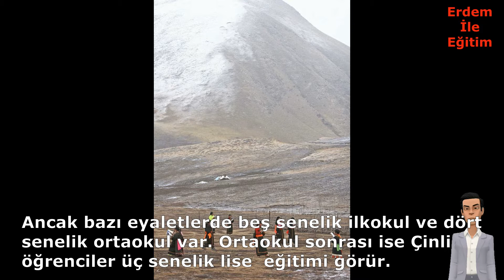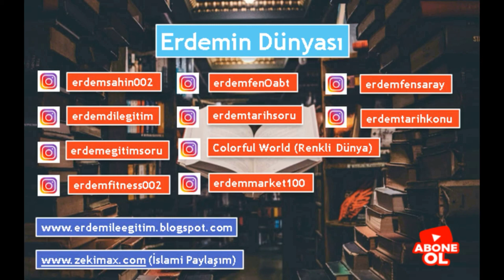Çin Eğitim Sistemi. (Chinese Education System.)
Çin Eğitim Sistemi,
Chinese Education System,
Çin eğitim sistemi üzerine bir inceleme,
A review on the Chinese education system,
Çin eğitim sistemi nasıl,
How is the Chinese education system,
gaokao exam,
Çin Özel Sınav,